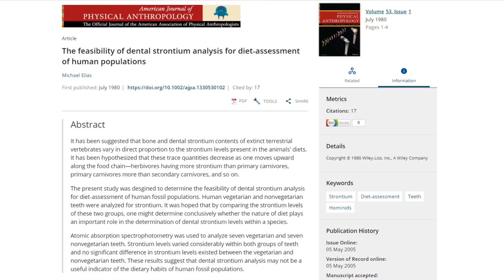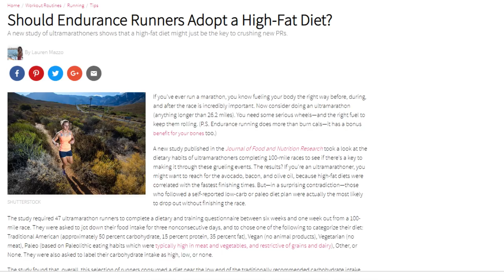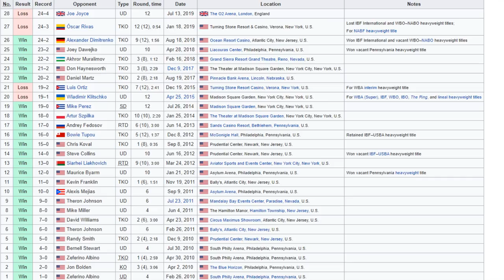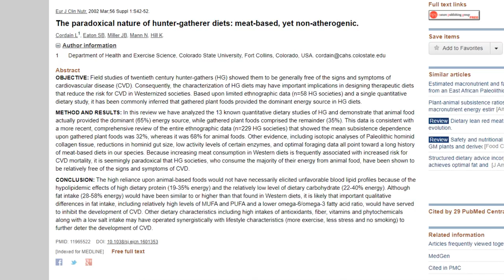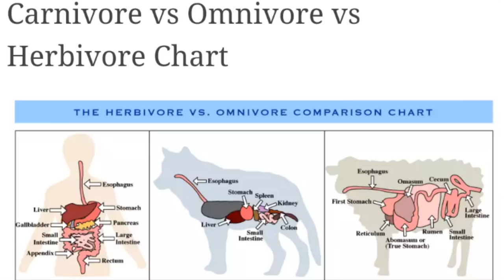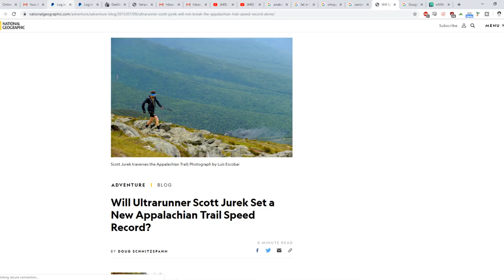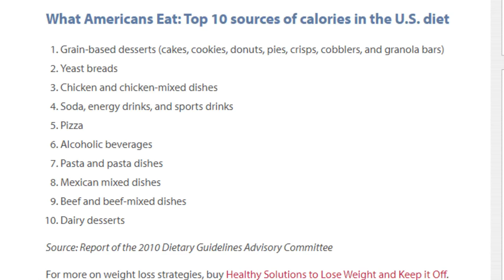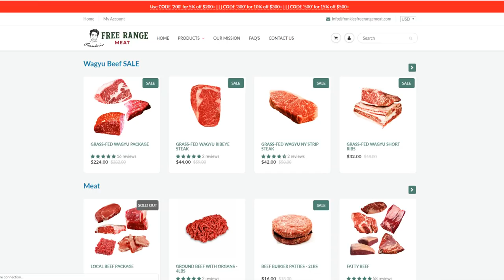The Game Changers Full Movie Review